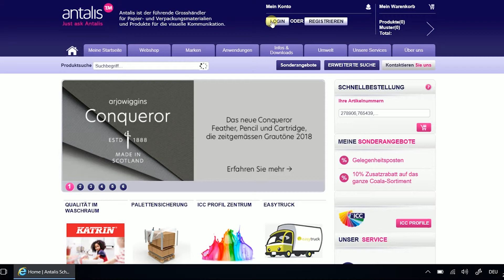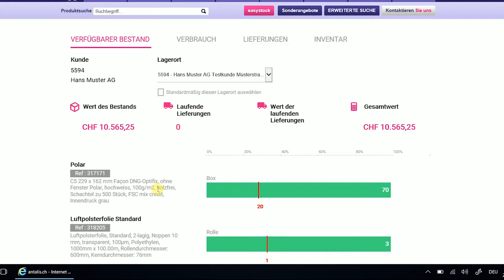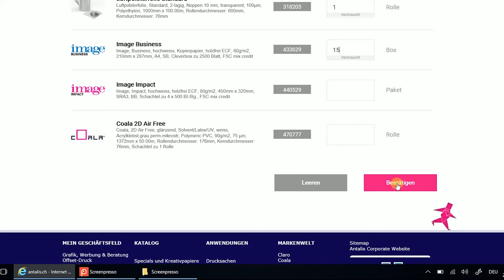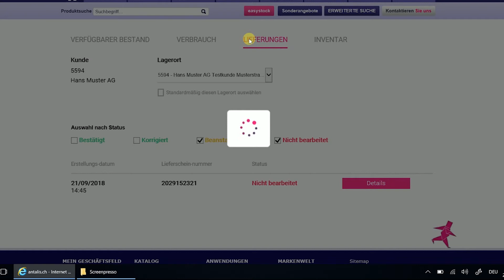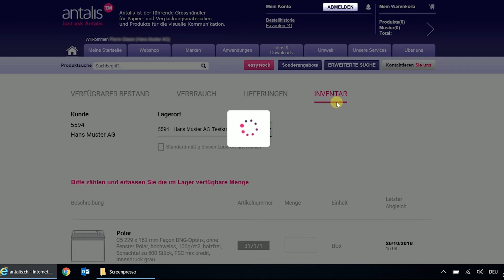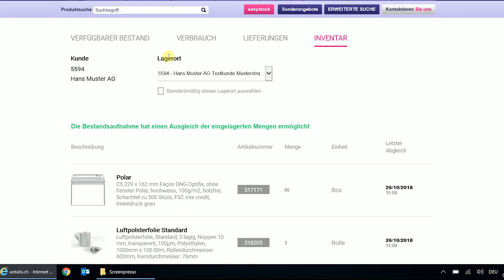Benutzeranleitung Easystock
In diesem Video erfahren Sie, wie Easystock funktioniert.